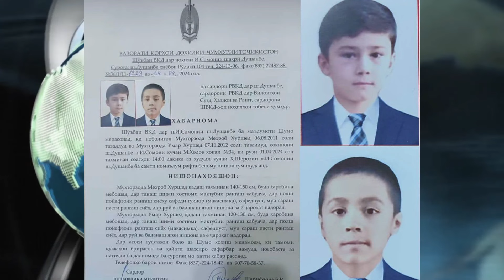ХУДОРО ШУКР, БАРОДАРОН МЕҲРОБУ УМАР СИҲАТУ САЛОМАТ ЁФТ ШУДАНД!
Раёсати кофтукови ҷиноятии ВКД Тоҷикистон рӯзи 4 апрели соли 2024 дар гуруҳаш дар Фейсбук хабар дод, ки ду бародари ноболиғе, ки рӯзи 1 апрели соли 2024 дар пойтахти Тоҷикистон, шаҳри Душанбе гум шуда буданд, сиҳату саломат ёфт шудаанд.
“Ба диққати шаҳрвандон мерасонем, ки ноболиғон Мухторзода Меҳроб, соли таваллудаш 2011 ва Мухторзода Умар, соли таваллудаш 2012, ки дар шабакаҳои иҷтимоӣ хабари гум шудани онҳо нашр шуда буд, сиҳату саломат ёфт шуданд”, – гуфта шудааст дар хабар.
Тафсилоти дигар дода нашудааст. Маълум нест, ки акаю додарро кай, дар куҷо ва дар чӣ шароите пайдо кардаанд? Дар ин бора ҳам, ки Меҳробу Умар барои чӣ аз хонаашон баромада рафтанд ва дар тӯли ин 5 шабонарӯз онҳо дар куҷо буданд?, ягон маълумоте дода нашудааст.
Қаблан хабар омада буд, ки мақомоти милитсия чанд рӯз боз ду бародари ноболиғро, ки рӯзи 1 апрели соли 2024 дар пойтахти Тоҷикистон, шаҳри Душанбе гум шуданд, ҷустуҷӯ доранд.
Дар хабарномае, ки бо имзои сардори ШВКД ноҳияи Исмоили Сомонӣ Шарифзода Баҳром Раҳмоалӣ ба сардорони раёсатҳои корҳои дохилии шаҳри Душанбе, вилоятҳои Суғду Хатлон ва минтақаи Рашт, ҳамчунин ба сардорони шуъбаҳои милитсияи ноҳияҳои тобеи ҷумҳурӣ ирсол шуда буд,  гуфта мешуд, ки “ноболиғон Мухторзода Меҳроб Хуршед, санаи таваллудаш 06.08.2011, ва Мухторзода Умар Хуршед, санаи таваллудаш 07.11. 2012, сокинони ш. Душанбе, н. И.Сомонӣ, кӯчаи Маҳмадулло Холов, хонаи №34, рӯзи 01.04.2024, тахминан соатҳои 14:00, аз ҳудуди кӯчаи Ҳофизи Шерозии ноҳияи И.Сомонӣ ба самти номаълум рфта, беномунишон гум шудаанд”.
Садҳо нафар аксҳои Меҳробу Умарро бо хабари гум шудаашон дар шабакаҳои иҷтимоӣ бозашр карданд, то барои ҷустуҷӯяшо кумаке расонанд.